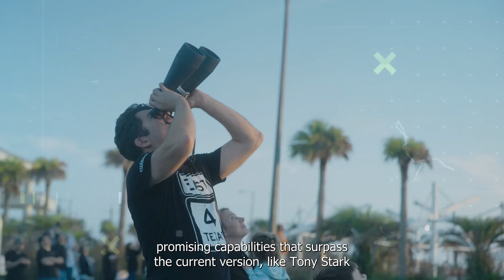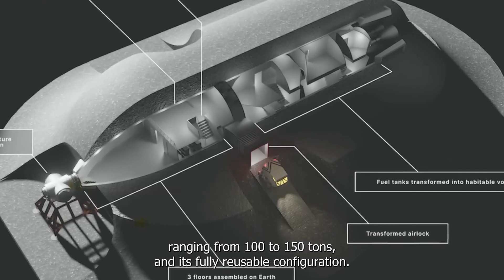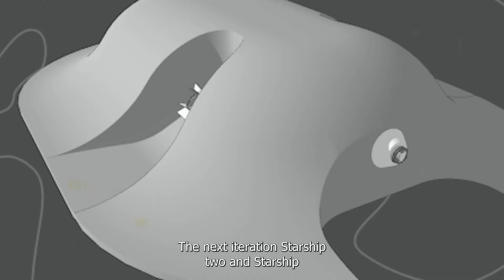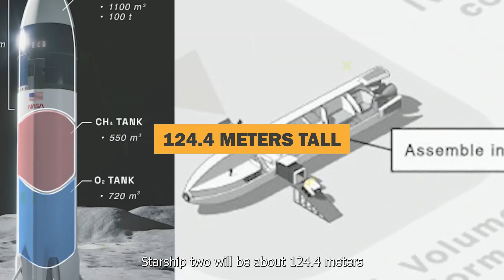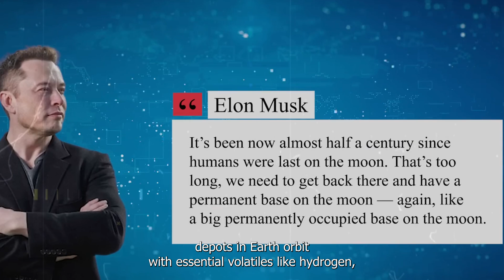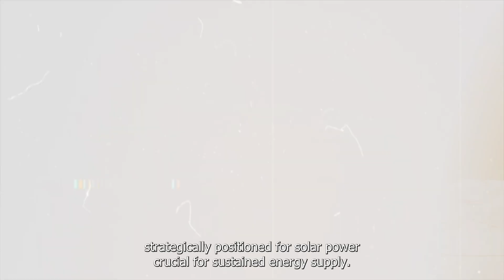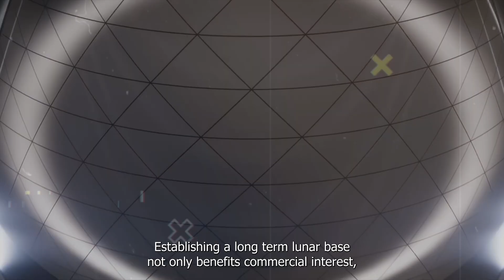SpaceX announced New Alpha Moonbase Shocked NASA!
In this video, we explore the electrifying announcement by Elon Musk about SpaceX's plans to establish the Alpha Moonbase. This groundbreaking revelation has not only surprised NASA but has also captured the attention of space agencies in Russia and China. SpaceX, already at its peak with innovations like Falcon and Starship, is now setting the stage for a new era of lunar exploration. The latest test flight of Starship, its third, achieved significant milestones despite the loss of the spacecraft and booster after separation. These tests are crucial for gathering the data needed to refine the spacecraft further. Through its fleet of Starship HLS spacecraft, SpaceX is pushing forward to make this lunar outpost a reality.